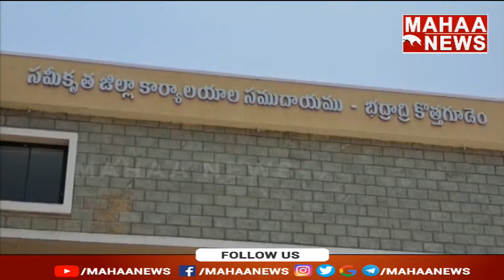కేంద్ర ప్రభుత్వంపై ఎంపీ ఉత్తమ్ కుమార్ రెడ్డి విమర్శలు | Mahaa News